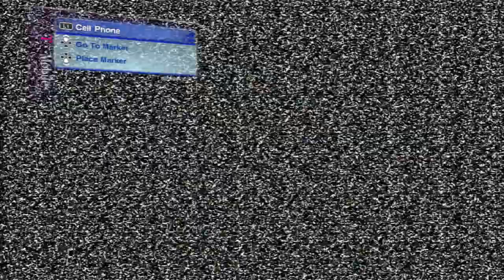Skate 2 - O Início - Parte #1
Se você gostou do vídeo SKATE 2, por favor deixe sua avaliação e comentário. :)